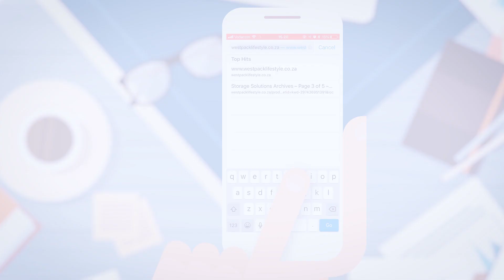WeBuyCars | Sell Your Car To SA's No. 1 Car Buying Service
If you're selling your car, it doesn't get any easier than WeBuyCars!

Simply fill in the online form, providing us with the details of your vehicle, and we'll get back to you with a value estimate within an hour! If you're happy with the estimate, we'll arrange to come and assess the vehicle in person, when and where it is convenient for you!

You can also take your vehicle to any of our nationwide WeBuyCars branches of buying pods for an immediate valuation.

WeBuyCars is the most convenient way to sell your car, by far!

Sell quick, sell smart, sell easy - The WeBuyCars way.